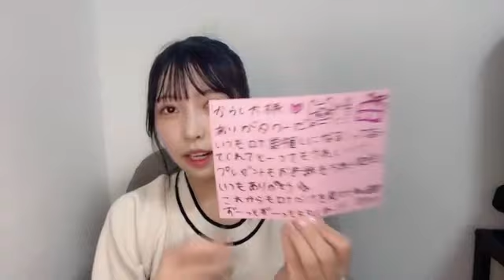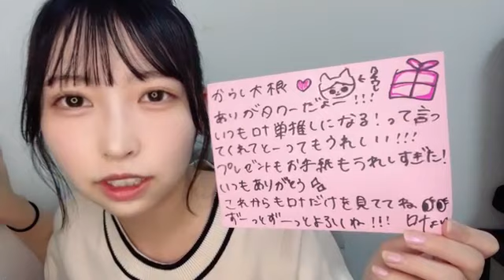2024年08月29日19時31分25秒 井出 叶（STU48 3期生） IDE KANAU